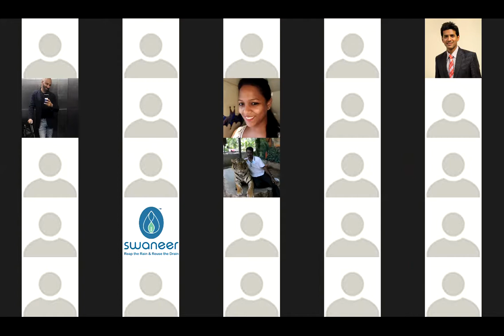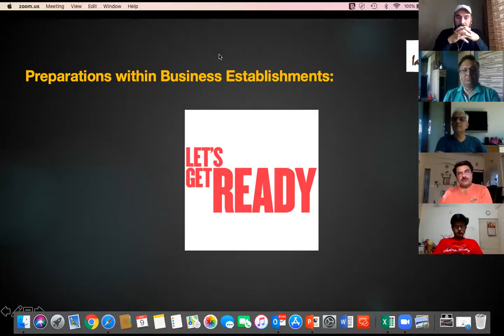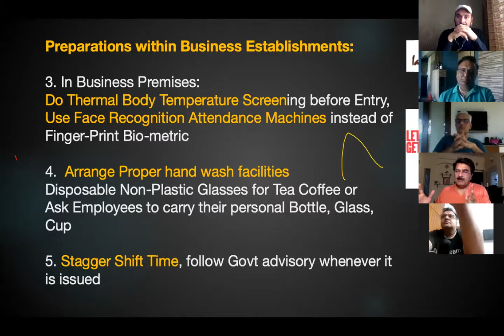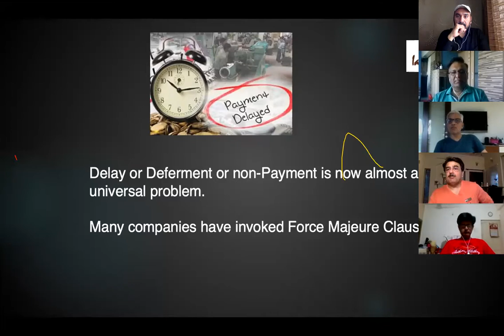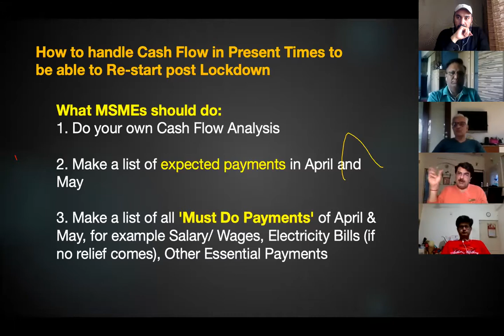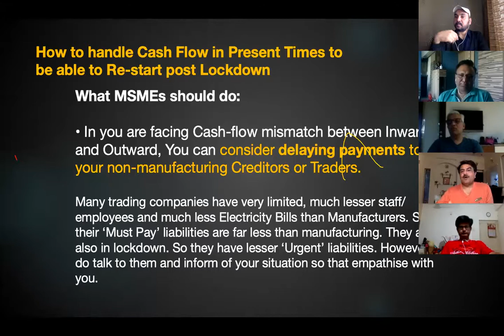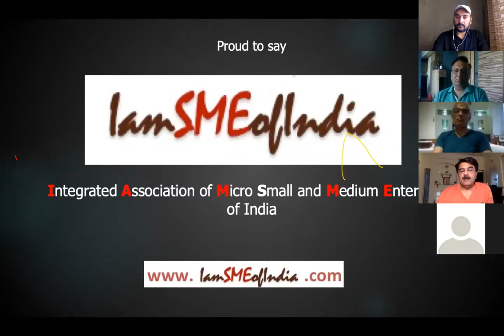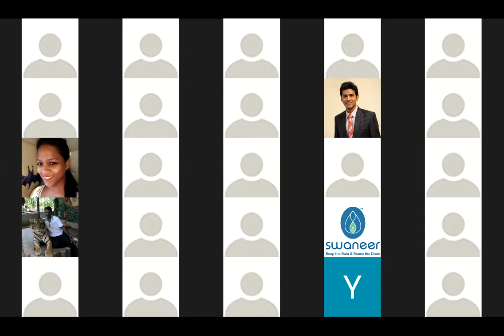IPA Ahmedabad Chapter Webinar on How Small Businesses should prepare for restart after Lockdown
Watch this video on a Ahmedabad Chapter Webinar on "How Small Businesses should prepare for restart after Lockdown" where Mr. Rajeev Shukla interacts with Ahmedabad Chapter members and other IPA members across various IPA Chapters